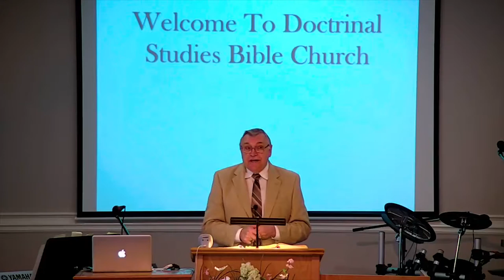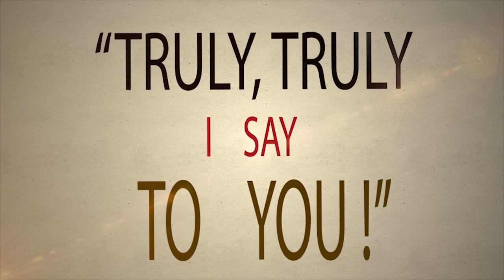DSBC - Ron Adema - Truly, Truly I Say (#01) - A Dialogue On One's Spiritual Birth - May 21st. 2017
Date: 05/21/2017

Title:  A Dialogue On One's Spiritual Birth